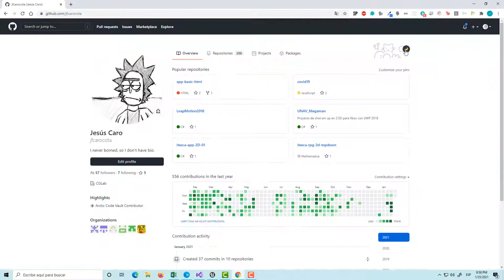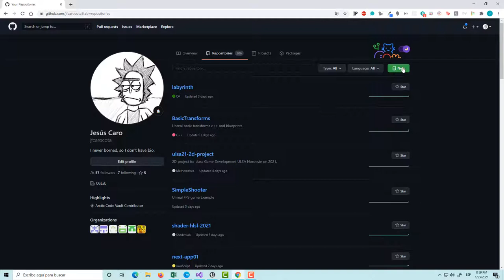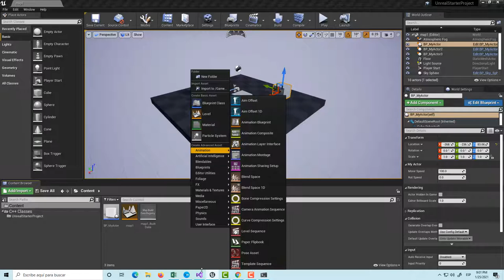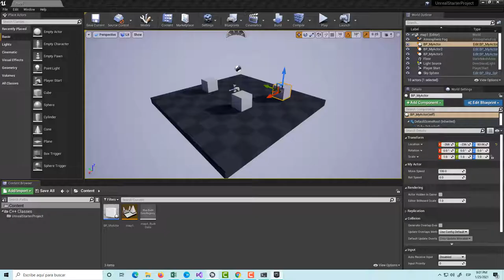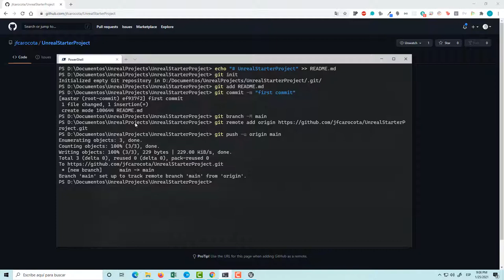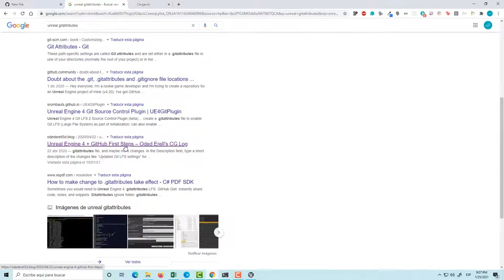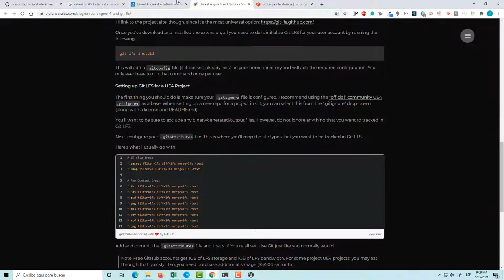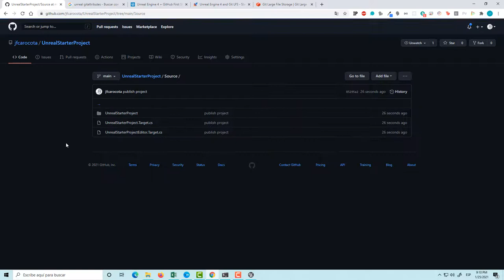Unreal Engine (Conceptos): Unreal y Github